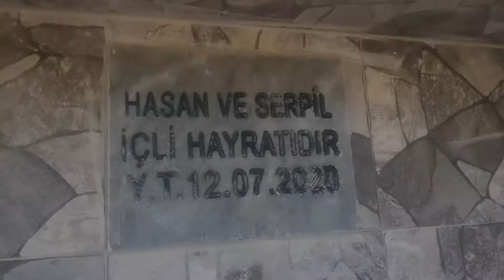Hayrat çeşme yapılması Karaören Köyü/AKSARAY 68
Aksaray ilinin güzel köylerinden bir tanesinde KARAÖREN KÖYÜ ORTAOKULUNDA çeşme ihtiyacı olduğunu öğrendik. Çocukların faydalanması ve Allah rızası için harekete geçtik. Kardeşler olarak anne ve babamız adına hayrat çeşme yaptırdık. Allah kabul etsin. Bu güzel anı sizlerle de paylaştık.